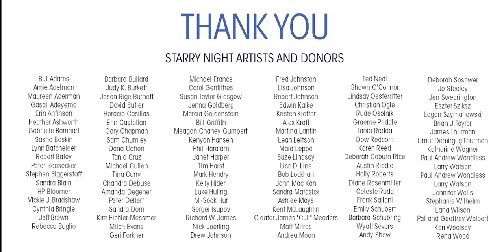Arrowmont's Starry Night 2021 Reception and Auction Wrap Up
Welcome to the culmination of Starry Night 2021. Thank you to all the artists, sponsors, staff and community members who participated to make this event possible. The moving spirit behind Starry Night since its inception eleven years ago is Margit Worsham, originator of the event and its chair. Over the past ten years, Margit has raised nearly $2,000,000 to support Arrowmont’s educational programs.

We’re looking forward to welcoming Trudy Hughes to Arrowmont on July 1, 2021 to begin her tenure as executive director.

One of the time-honored tradition of Starry Night is the drawing for the door prize. Each year, we give away a weekend at Arrowmont for twelve that includes lodging, food, and a craft workshop of your choice taught by one of our professional artists. The weekend for twelve is valued at $10,000.

If you bid on an auction item and want to know if you won or how to pay, contact Gabrielle Barnhart, , .

As Margit told you, Starry Night 2021 raised close to $200,000 to support Arrowmont’s programs. Thank you.

Now, I hope you enjoy your evening and the weekend.